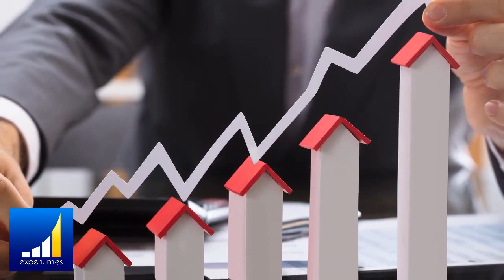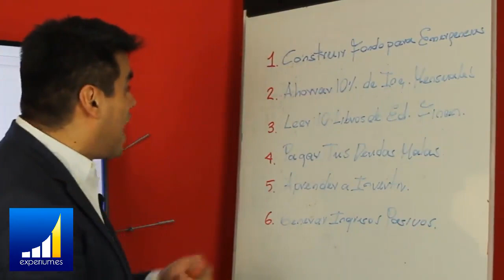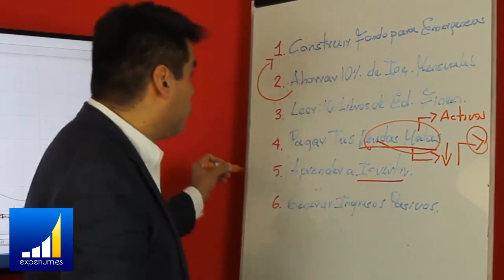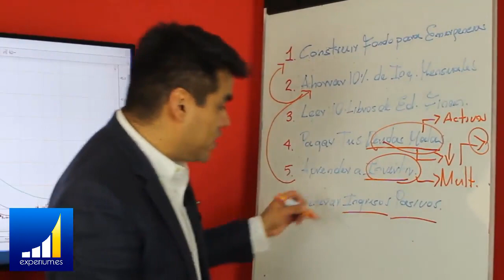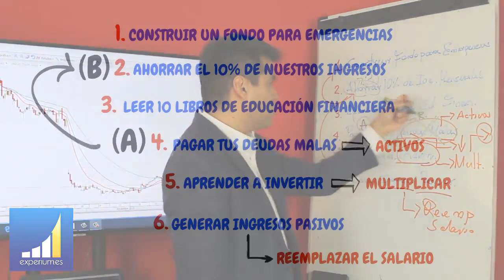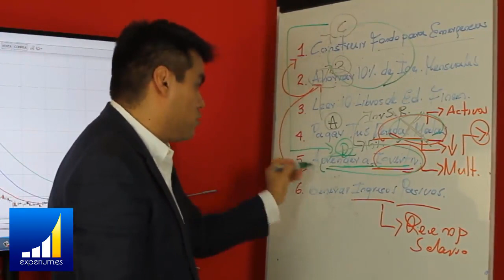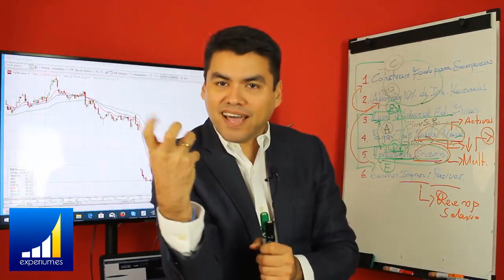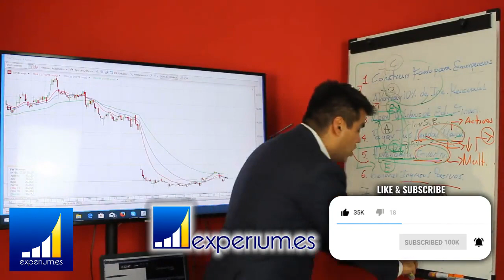¿CRISIS 2020? Si sigues estos 6 PASOS ninguna CRISIS te Afectara [METAS FINANCIERAS 2020]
▼ABRIR▼ 6 METAS FINANCIERAS imprescindibles para 2020. SIN ESTO no Podrás AVANZAR.
Estas son la 6 METAS FINANCIERAS en las que te deberías enfocar para el año 2020.  Te EXPLICO por donde Comenzar.

// CONECTA CONMIGO //

Vídeos imprescindibles